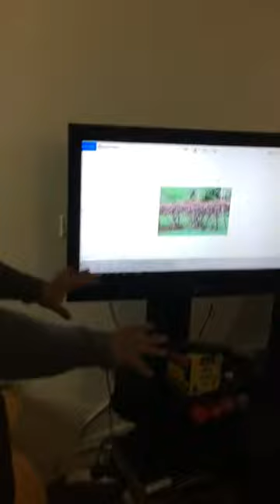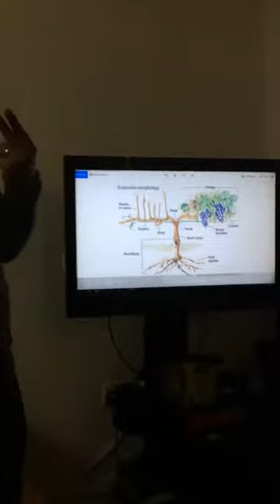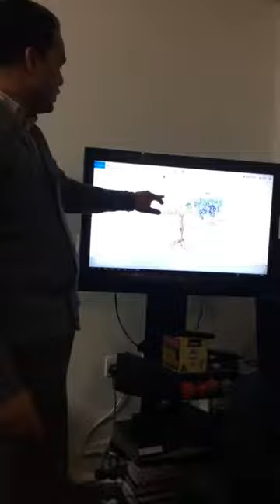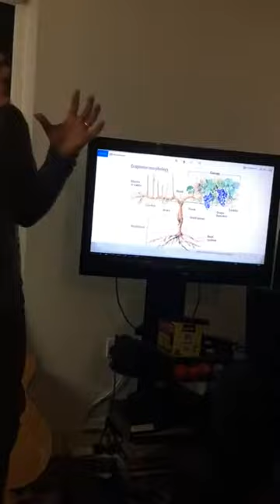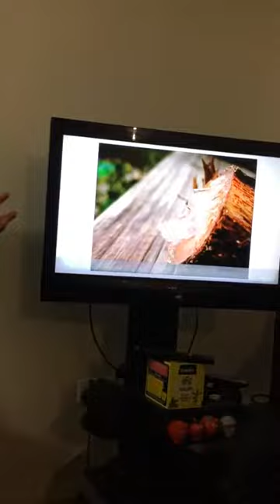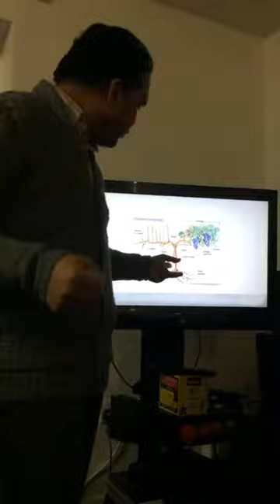I am the Vine - you are the branches (carrier of the fruits)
Pastor Johny Fernandes - Family (Home group @Walthamstow)